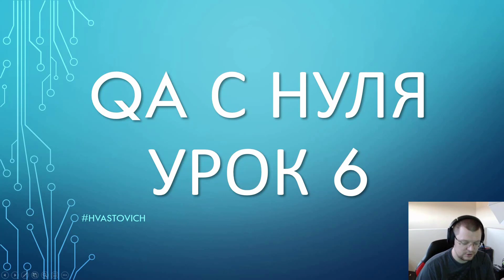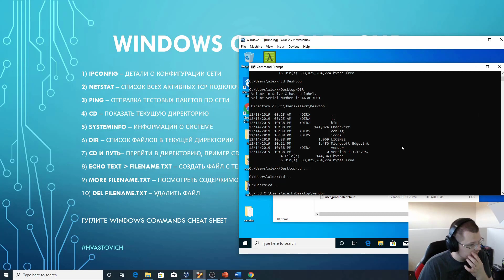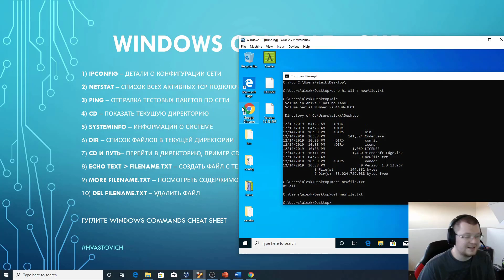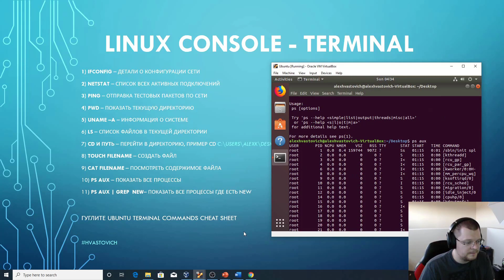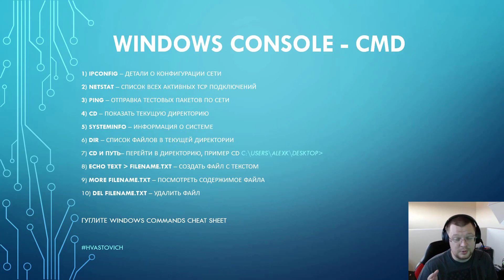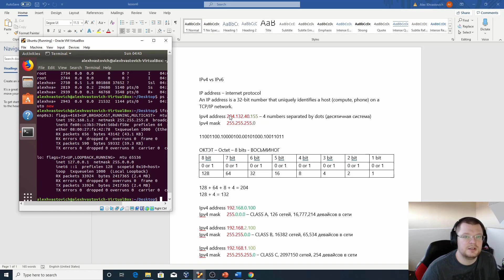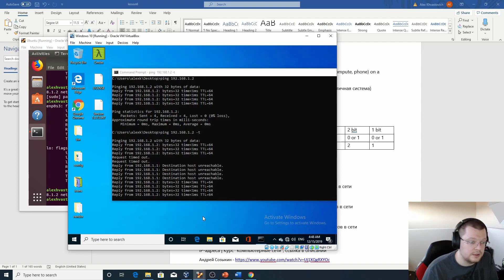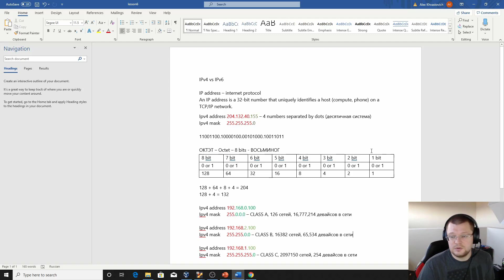Урок 6: Введение в Тестирование ПО - QA с Нуля - Виндоус и Линукс Консоль, IPv4